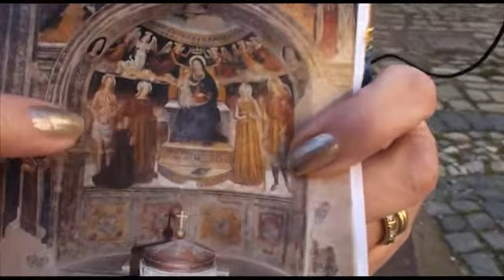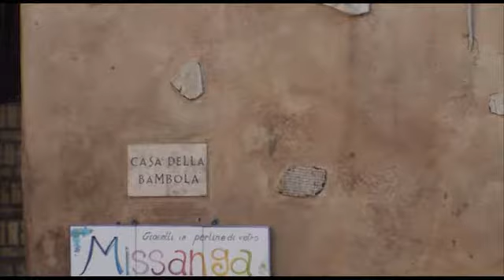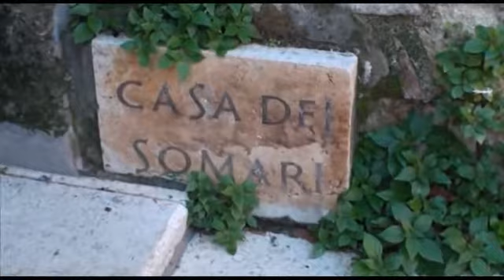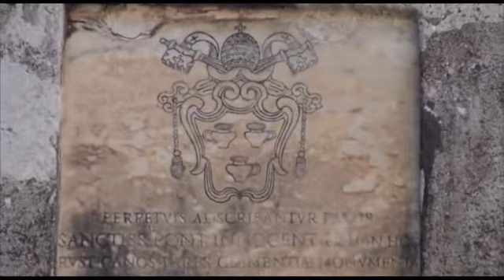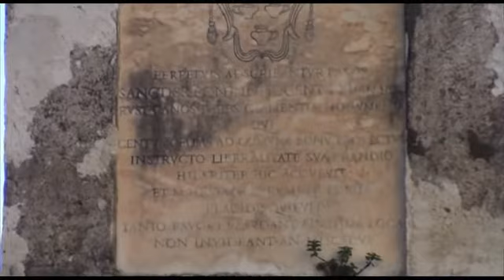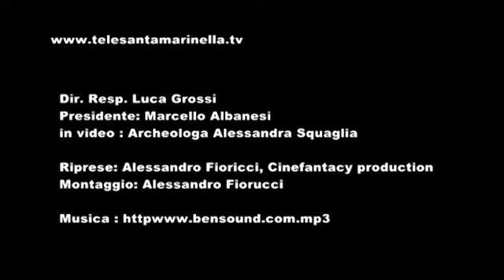Gli stemmi del Castello di Santa Severa - Sulle Orme della Storia (puntata 4)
Anche questa settimana, Alessandra Squaglia ci accompagna sulle Orme della Storia a scoprire angoli e curiosità storiche ed archeologiche del nostro territorio.
Il percorso di oggi passa per gli stemmi affissi lungo le pareti del Castello di Santa Severa e del suo borgo, che ripercorrono tutta la storia dell'insediamento medioevale.

(Errata corrige)